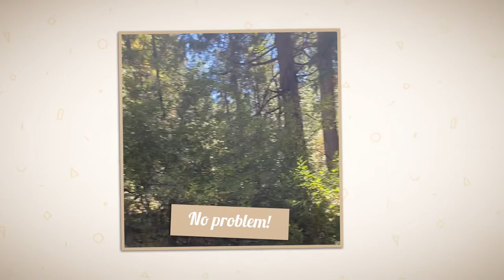Weekend with Dad @ Fuller Lake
Happy 79th Bday Dad!   Adventures at Fuller Lake, Blue Lake, and Spaulding Lake.